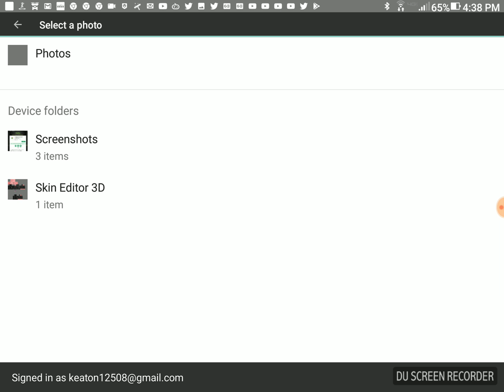Minecraft pe mini house part 2